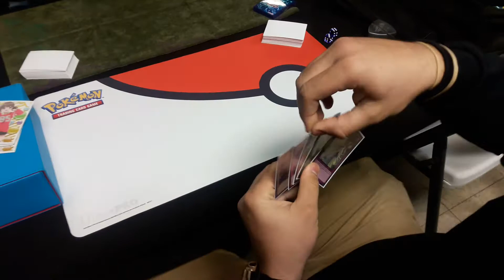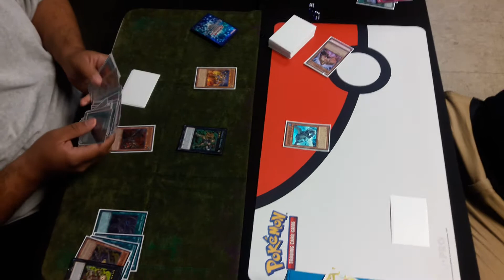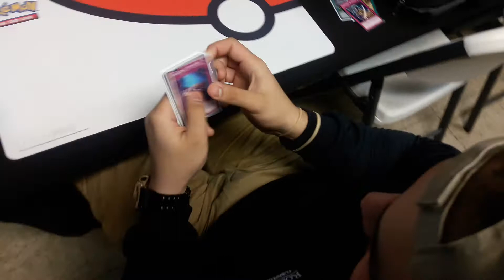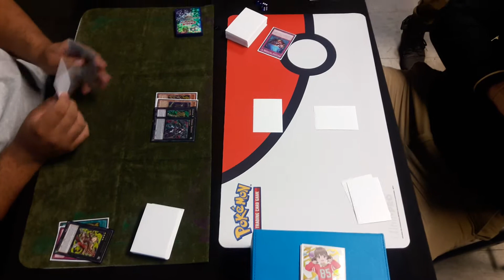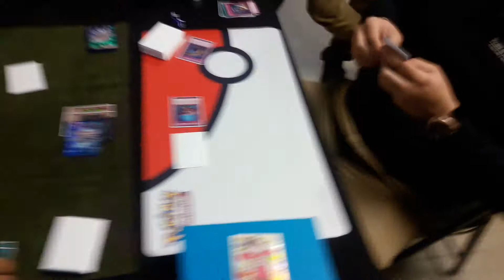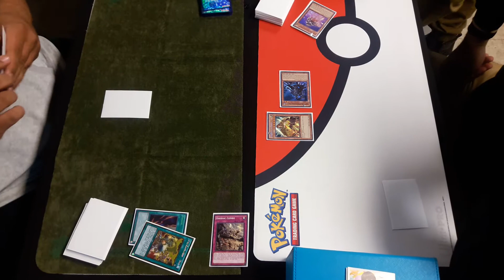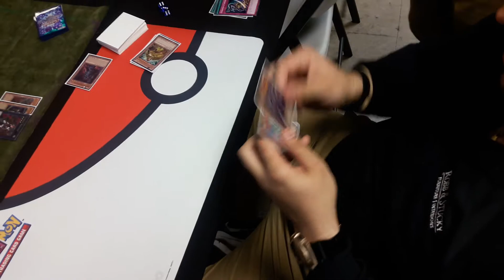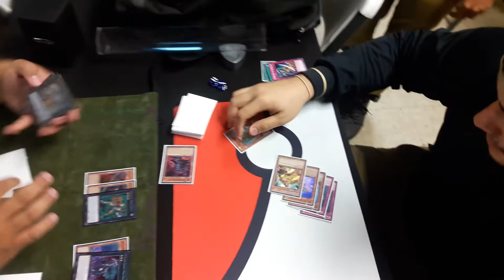Zoodiacs vs (Bs Hybrid) Monarchs ft Y20killer & Mr set 1 pass